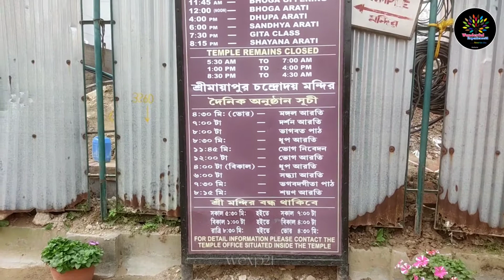Mayapur Tour । মায়াপুরের পথে । Iskcon Temple Mayapur. || (Vlog -16).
নমস্কার বন্ধুরা। আজকের এই ভিডিওটিতে আছে আমাদের, কলকাতা থেকে মায়াপুর যাওয়ার বিবরণ। একদিনের ছোট্ট একটি ভ্রমণ। এই পথে আমরা দারুণ আনন্দ করেছি। তাই অবশ্যই ভিডিওটি আপনাদের ভালো লাগবে। যারা বেড়াতে ভালবাসেন তাদের জন্য বিভিন্ন বেড়ানোর তথ্য ও পরিকল্পনা নিয়ে আমার এই ইউটিউব চ্যানেলটি। ছোট বড়ো যাবতীয় তথ্য যা আপনাদের ভ্রমণকে সহজ ও সুন্দর করে তুলবে যেমন - কিভাবে ভ্রমণ স্থানে পৌঁছাবেন, কোথায় থাকবেন, কিভাবে কি কি দেখবেন এই সব তথ্য পাবেন বিস্তারিত ভাবে আমার চ্যানেলটিতে। মূলত ভারতের বিভিন্ন প্রদেশের সুন্দর জায়গায় আমার বেড়ানোর অভিজ্ঞতা আমি আপনাদের কাছে তুলে ধরতে চেষ্টা করবো আমার ভিডিও গুলির মাধ্যমে। তাই আপনারা জায়গাগুলির সঠিক তথ্য পেতে আমার ভিডিওগুলি সম্পূর্ণ দেখুন।

Sourav De.
From - Kolkata (WB) I